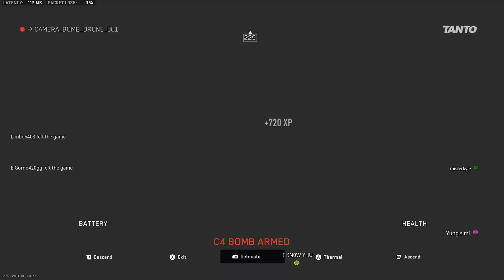USE YOUR DRONE 🚁